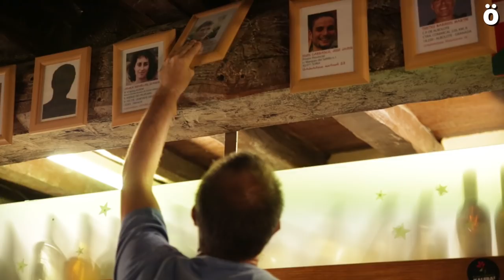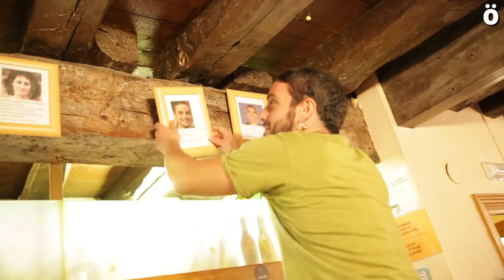BatGutxiago Iñigo Gulina, behingoz Burlatan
Iñigo Gulina Burlatako bizilaguna Jaengo espetxea atzean utzi eta Euskal Herrira bueltatu egin da.
2007an atxilotu zuen Goardia Zibilak eta kale borrokaren hainbat ekintzekin lotu zituen. Inkomunikazioaren ondoren, tortura basatiak salatu zituen, baina hala ere, espetxeratu zuten. Urte bete espetxean izan ondoren, aske gelditu zen, epaiketaren zain. 2013an, epaiketa baino lehen, ordea, ihes egin zuen. Orduz geroztik, klandestinitatean ibili zen. Eta 2017an, Mikel Barrios Iruñeko bizilagunarekin batera atxilotu zuten Berlinen, Alemanian. Gutxira, Espainaratu zuten estradizio prozesuaren bidez.

2018ko uztailean epaitu zuten Jose Javier Oses Burlatako gaztearekin batera. Euren kontrako eskaera fiskalak oso haundiak izan arren, azkenik Jotas eta Gulina akusazio gehienetatik absolbituak izan ziren.